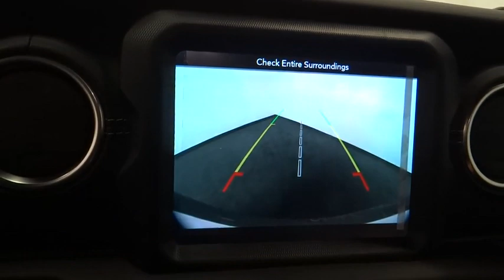2019 Jeep Wrangler Unlimited Norco, Corona, Riverside, San Bernardino, Ontario, CA 19J250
2019 Jeep Wrangler Unlimited Sahara - Stock#: 19J250 - VIN#: 1C4HJXENXKW501085

2019 JEEP WRANGLER UNLIMITED SAHARA 4DR SUV 118.4' WB 4WD